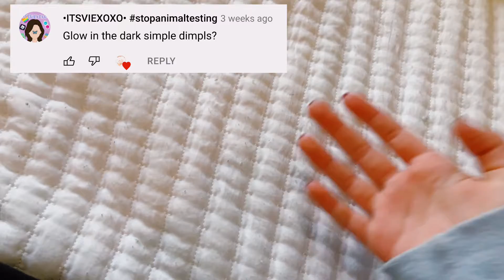Name a fidget I dont have: glow in the dark simple dimpls